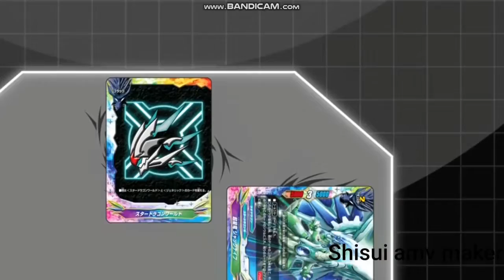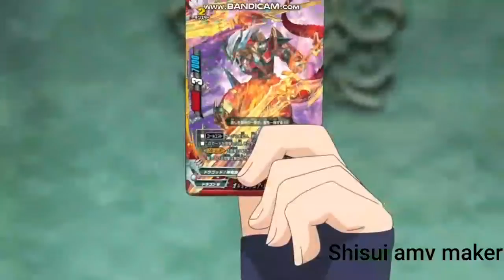Buddyfight Ace Yuga vs Tasuku amv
I Love Buddyfight Ace. I hope you like my amv.